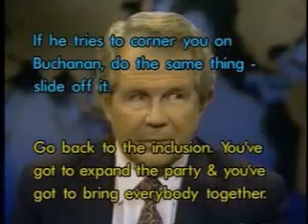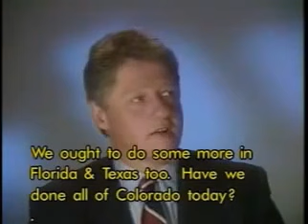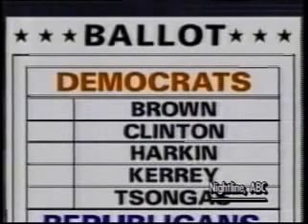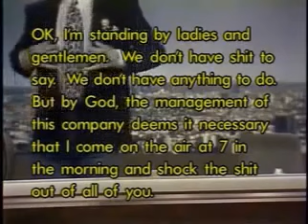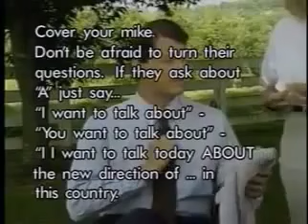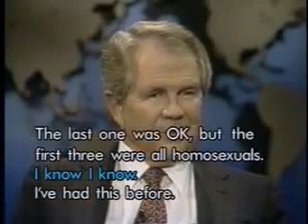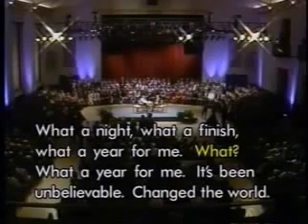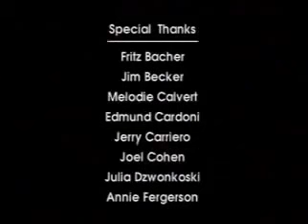Mass Media Conspiracy: Lies, Hoaxes & Manipulation (1995)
How does mainstream media lie to you? Watch and find out!